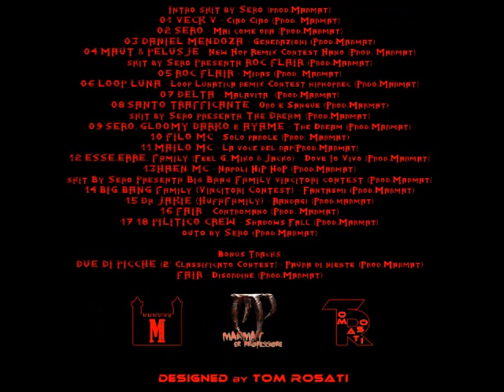18 POLITICO - Shadows Fall (Prod. Marmat) LA FINE DEL MONDO MIXTAPE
Traccia n° 17 di LA FINE DEL MONDO MIXTAPE hosting by Sero prod. Marmat, rilasciato in freedownload da e